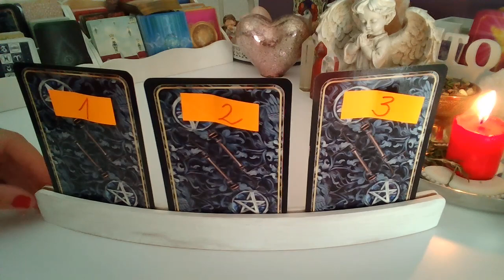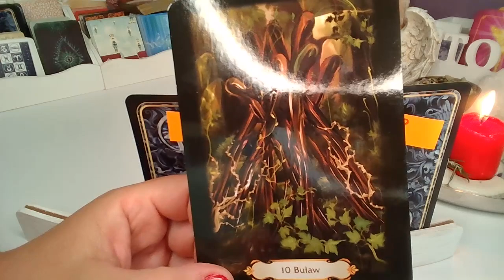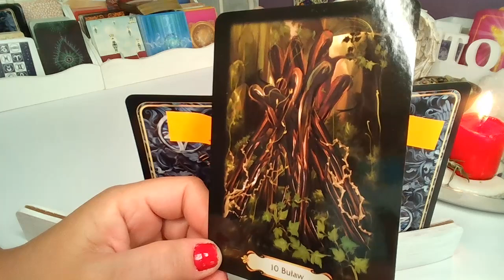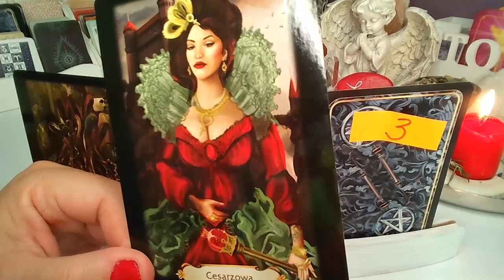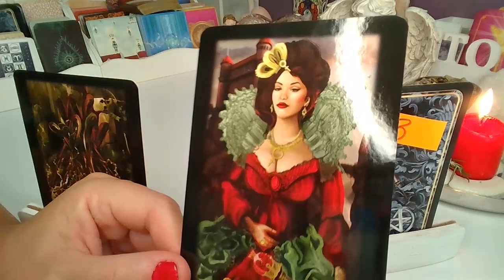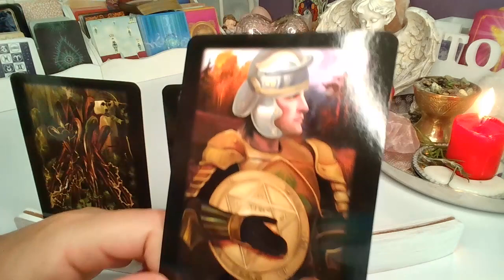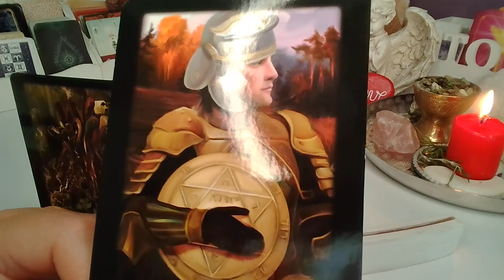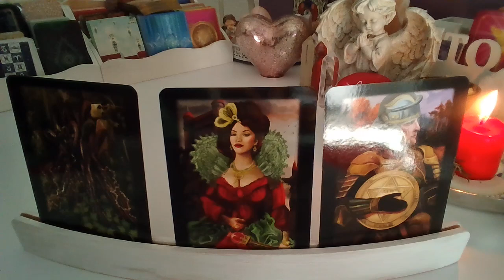ORAKEL❤️JAKA JEST JEGO/JEJ MILOSC DO CIEBIE?❤️Karty TAROTA❤️wybierz karte❤️